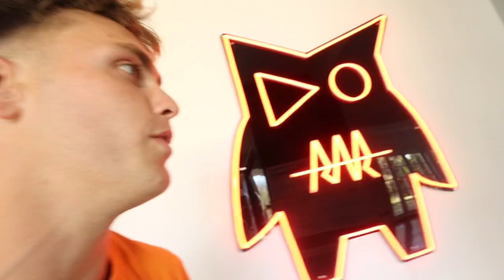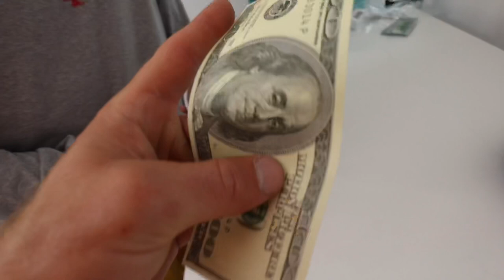WHY I ACTUALLY HIT RYAN & STOVE!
If you haven’t checked out Ryan & Stoves recently videos you should so I don’t need to justify why I did what I did. I’m here to testify on my accusations against me to prove my innocence.